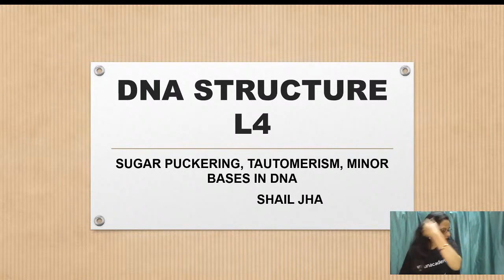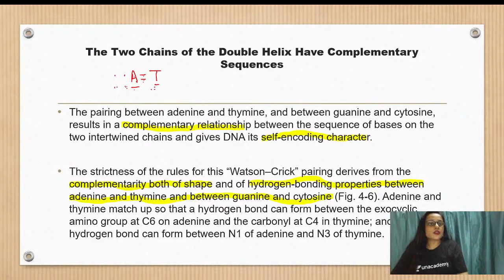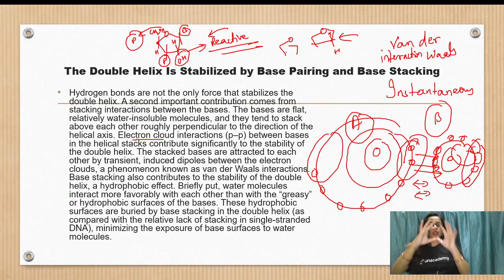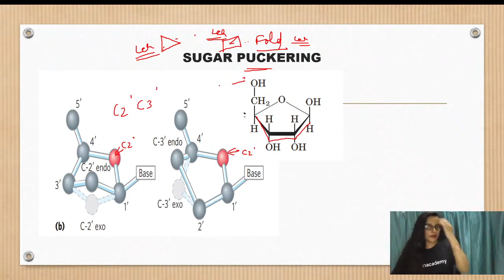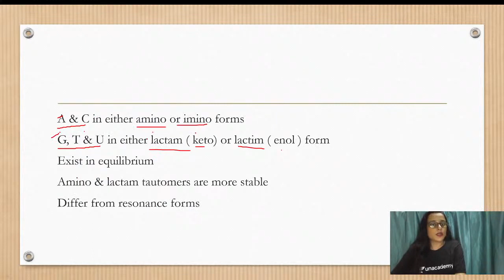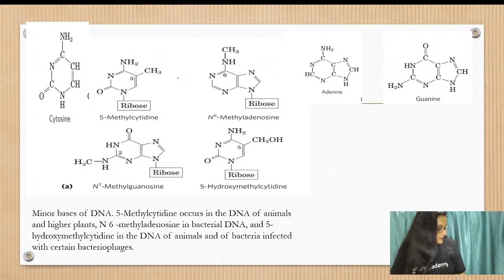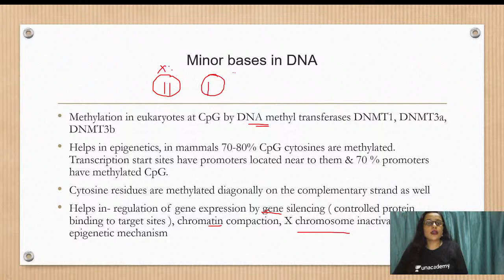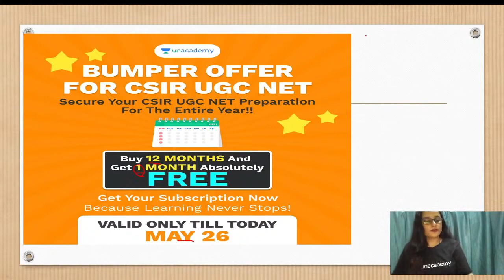DNA Structure - Tautomerism, Sugar Puckering & Minor Bases | L- 04 | CSIR Life Science | Shail Jha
DNA Structure - Tautomerism & Sugar Puckering | CSIR Life Science | Shail Jha

Surbhi Singh and other Top Educators take classes on Unacademy App.

Unacademy Subscription Benefits:
1. Learn from your favourite Educator
2. Dedicated DOUBT sessions
3. One Subscription, Unlimited Access
4. Real time interaction with Educators
5. You can ask doubts in live class
6. Limited students
7. Download the videos & watch offline

Get the CSIR UGC NET Iconic Advantage:
1. Personal Coach
2. Study Planner & Bi-weekly Reviews
3. Dedicated Doubt Clearing Space
4. Personalized Test Analysis
5. Study Booster Sessions
6. Preparatory Study Material
7. All the Unacademy Subscription Benefits